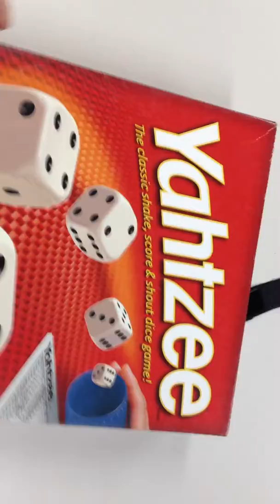Hokusai Contest WINNERS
I chose TWO winners for the Hokusai contest!

They are:

LookingGlassInc
and
Shildrine

Omedetou!

Of course, the answer is "The Great Wave off Kanagawa" by Hokusai.

Thanks to everyone who left a comment and participated!  I'll try to do other fun stuff like this throughout the year.  :)

Cheers,
Jason